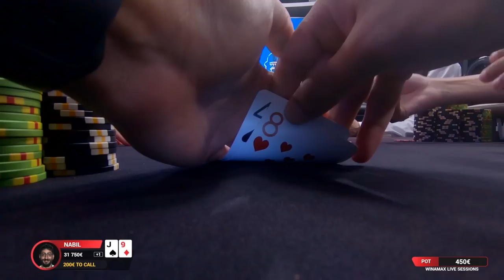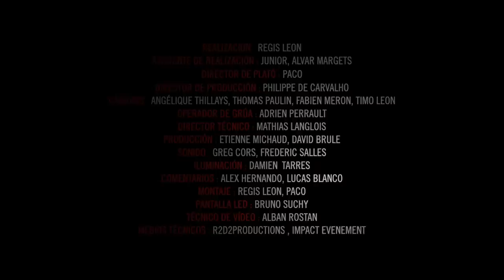♠♣♥♦ Winamax Live Sessions 🇪🇸 S02E12 (English subs)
Setups, big pots, weird hands. This new episode is an anthology of everything that makes televised poker great.

Meet some of the best players in Spain for a €50/€100 cash game with Winamax Live Sessions . That means nearly €200,000 on the table! With Adrián Mateos, João Vieira, Yaman Nakdali, Raúl Mestre, Sergi Fernández, Vicent Boscà, Vicente Delgado, Tom Bedell, Nabil Cardoso and Manu Saavedra.

IMPORTANT: Subtitles should automatically be displayed on your computer, tablet or mobile. If this is not the case, click on the "CC" button.